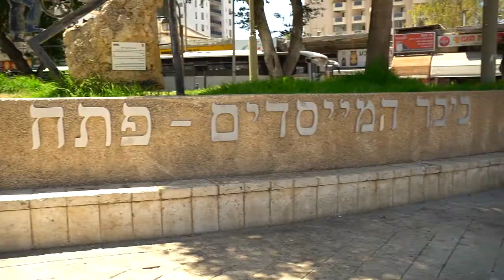Our Land - Meet Mariana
What connects Armenians to Israelis and Jews? Meet Mariana!